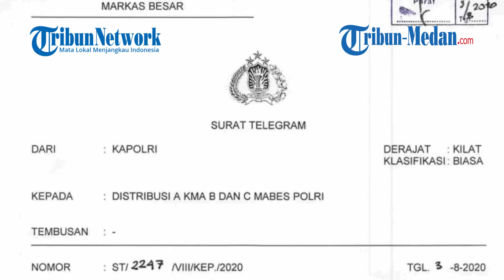Suami Jaksa Cantik Pinangki, AKBP Napitupulu Dimutasi Kapolri Tertanggal 3 Agustus 2020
TRIBUN-MEDAN.COM - Kapolri Idham Azis melakukan mutasi besar-besaran di tubuh polri, mulai dari perwira tinggi hingga perwira menengah.

Hal ini diketahui dari telegram yang beredar tertanggal 3 Agustus 2020.

Satu dari ratusan perwira yang dimutasi adalah suami dari Jaksa Pinangki Sirna Malasari, AKBP Napitupulu Yogi Yusuf.

Bahkan banyak pihak meminta suami Pinangki Sirna Malasari ikut diperiksa terkait foto itu.